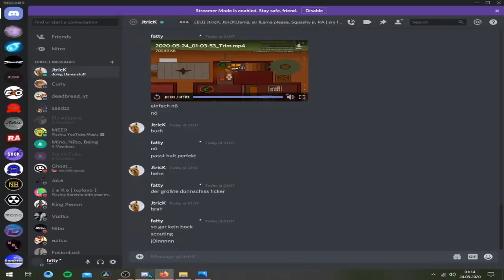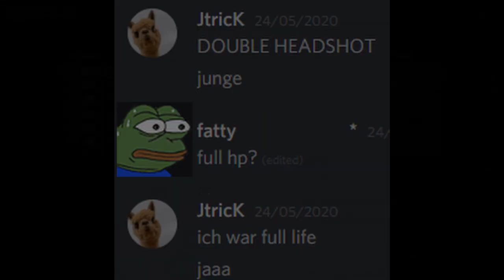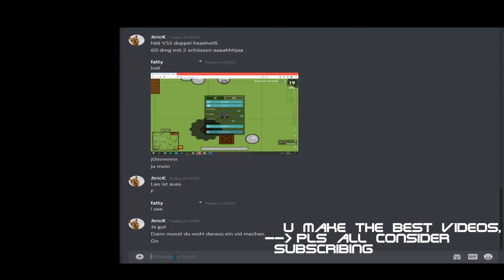SURVIV.IO PRO 1v1 with JtricK | The 1st L ??!????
👑tHe FiGhT fOr tHe GeRmAn cRoWn👑

sadly i didn't get to finish any other videos, so i uploaded this earlier than eXpected.
gg for ma lil JtricK :]

sub to Tonch, he suggested some of the mUsic, lul (deal is deal)
he bE pr0

L

L

 A

M

A